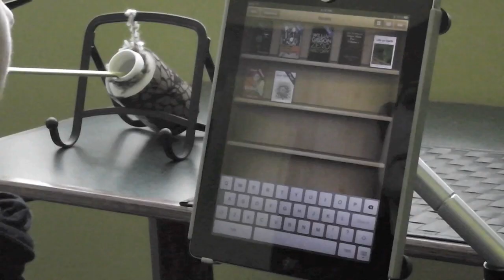iPad meets Tecla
With the Tecla Shield, you can access iOS® devices (iPhone® & iPad®) using your adapted switches or the driving controls on your powered wheelchair.

*About Tecla*
Tecla, is a set of open software and hardware tools that facilitate access to mobile devices, such as smartphones and tablets, for those who are unable to manipulate them due to disease or disability. Tecla users can control their devices using the highly customized interfaces with which they already familiar, such as their wheelchair driving controls or adapted switches.